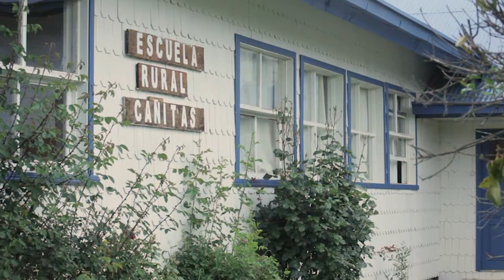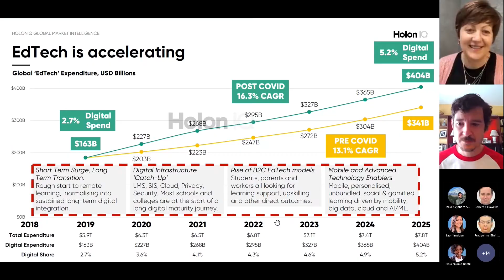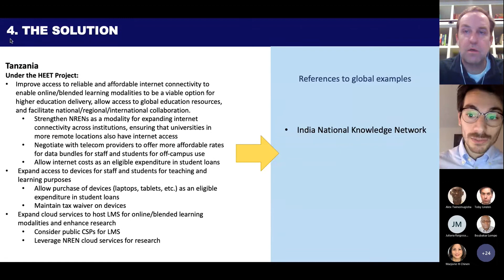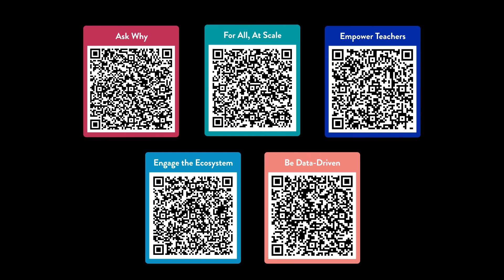World Bank EdTech Policy Academy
To help policy makers and educators navigate solutions to close educational gaps and prevent learning loss, in the midst of the pandemic, the World Bank hosted the first iteration of the EdTech Policy Academy Lab, a two-week hands-on clinic to engage World Bank EdTech fellows on a specific challenge or problem in their project or country dialogue.

For a two week period, fellows logged on to the EdTech Policy Academy platform to join webinars and virtual team discussions on five different topics: digital infrastructure, digital learning systems, assistive technology and literacy, teacher digital skills, and systems. The sessions were led by World Bank EdTech team members. Participants discussed the five topics in the context of their ongoing projects and country dialogues and completed ten missions, or exercises, that asked them to define the change they envision for their education system, constraints and opportunities to reach all learners, challenges and opportunities for teachers, key players in their country to help achieve their vision for their education system, and evidence or data that they need to understand and address their challenge.

In parallel, participants were divided into five groups - one group per key topic - to focus on one country challenge. For example, digital infrastructure in Tanzania: How can Tanzania improve access to and quality and relevance of priority programs in higher education institutions? Taking what participants learned during the missions, each group was asked to think about the change they envisioned for their group’s country as it related to their assigned topic, the problem they wanted to address (the why), key stakeholders in their country to help achieve this vision (the who), similar global reference countries and potential solutions (the what), and, finally, a prototype solution to share with the client (the how). The two weeks concluded with group presentations of these prototype solutions.